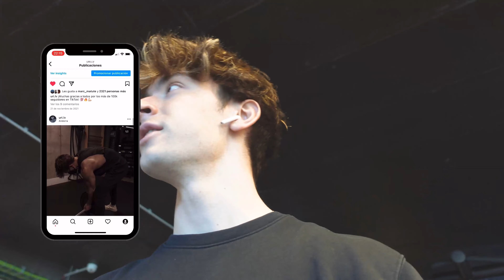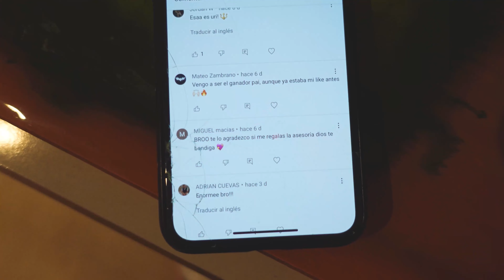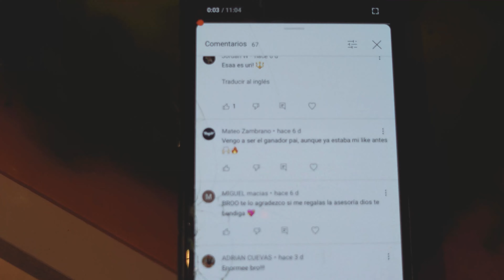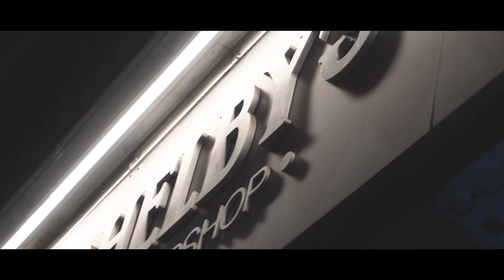DEJO EL 75 HARD CHALLENGE | LEGDAY, AUDI R8 Y CORTE DE PELO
Hoy os traigo un nuevo vídeo un poco más variado con alguna mala noticica que os tenia que contar... También os he subido al final del vídeo mi corte de pelo que tanto me pedís por DM y alguna sorpresita durante el transcurso del vídeo.

El ganador de la Asesoría Gratis lo anuncio durante el vídeo, así que estad atentos para saber si os ha tocado o no, y como siempre en este vídeo sorteare otra entre todos los que COMENTEN el vídeo, se SUSCRIBAN y den LIKE al vídeo.

Subscriptores Actuales (14/02/2021): 1130